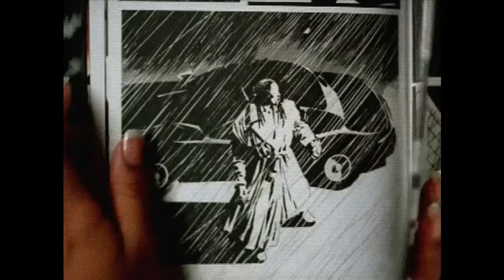Busta Rhymes - Where I Belong (Official Video) ft. Mariah Carey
From the album "Extinction Level Event 2: The Wrath of God (The Deluxe Edition)". Out now!